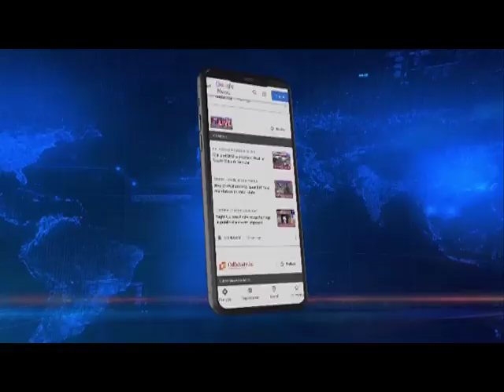अगरतला में संक्रमण तेज, मुख्यमंत्री ने जताई चिंता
त्रिपुरा में भी टीकाकरण के एक साल पूरे होने पर मुख्यमंत्री बिपल्ब देब ने प्रधानमंत्री का आभार जताया । आज मुख्यमंत्री ने स्थानीय विधायक मिमी मजुमदार के साथ एडी नगर सरकारी डिस्पेंसरी में चल रहे टीकाकरण अभियान का जायजा लिया। इस दौरान मुख्यमंत्री ने कहा कि राज्य में टीकाकरण अभियान सही गति से जारी है।